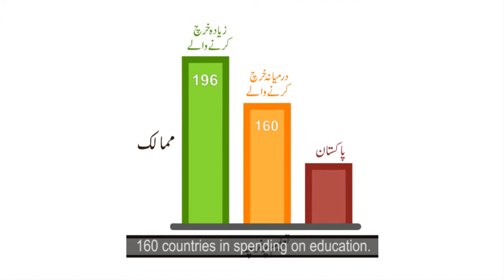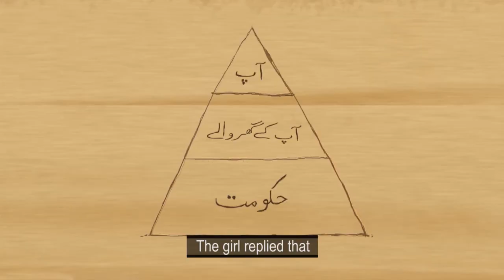OXFAM - It's My Right, Make It Right